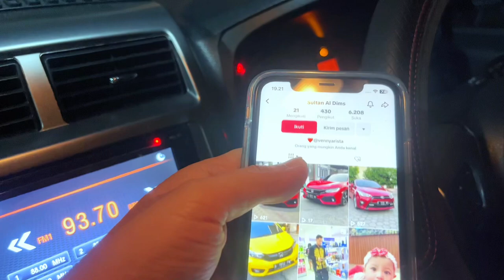BAWA UANG 5 JUTA BISA BAWA PULANG MOBIL DI QUEEN MOTOR KUDUS